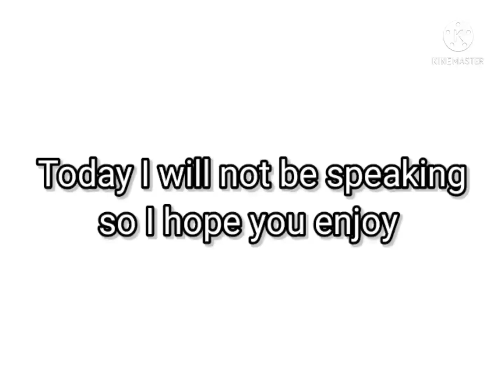Sonic doesn't speak